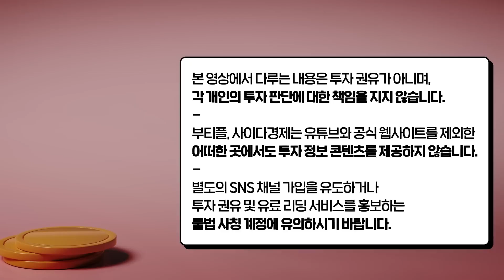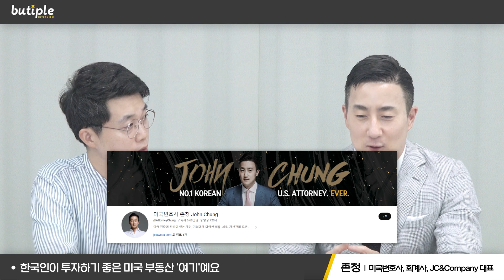노후자금 '여기' 넣으세요 "평생 돈 걱정 끝입니다 (세금 X)" | 존청 변호사 3부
[존청 / 미국변호사, 회계사 / JC&Company 대표]
- 로욜라메리마운트대학교 로스쿨 법학 전문박사
- 텍사스대학교 오스틴캠퍼스 대학원 Accounting & Taxation 석사
- 서울대학교 경제학 학사
- JC&Company CEO
- City of Irvine Investment Advisory Committee Member

00:43 노후자금 '여기' 넣으세요 "평생 돈 걱정 끝나요(세금X)"
07:35 한국인이 투자하기 좋은 미국 부동산 '여기'예요